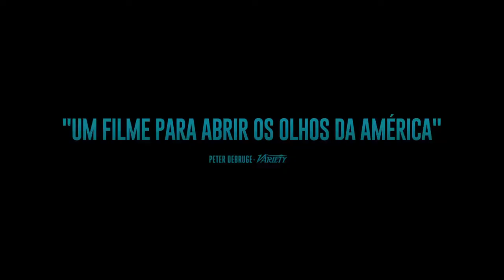Blindspotting: À Queima Roupa | Trailer Legendado PT (HD)